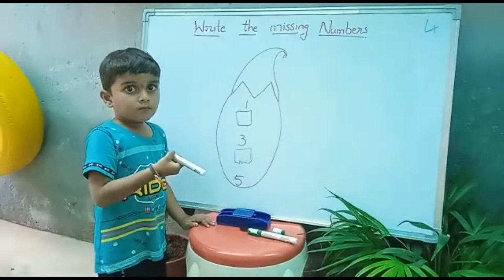V.Rishi | Write the Missing Numbers | Rise Learning World | Opp New Port Railwaystation, Kakinada.